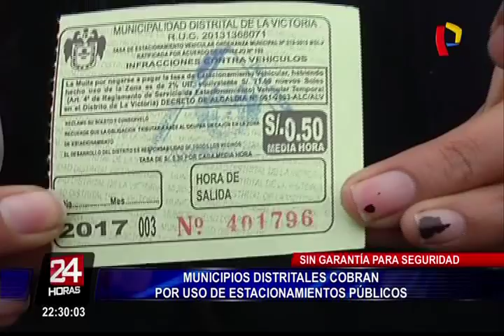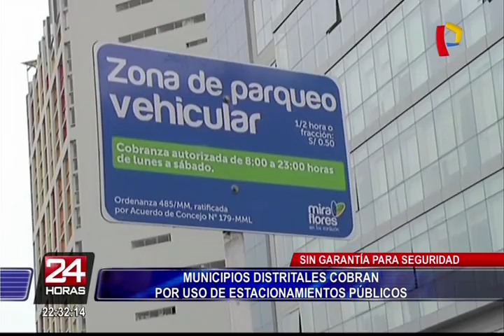Conductores rechazan cobro por uso de estacionamientos públicos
San Isidro es uno de los pocos distritos que no cobran a los conductores por el estacionamiento en la vía pública. Sin embargo, existen otros como La Victoria, Lince o Miraflores que exijen un pago para el parqueo de sus vehículos.

En la avenida Iquitos, entre la cuadra cinco y diez del distrito de La Victoria, algunos trabajadores municipales con talonarios en mano, cobran a todo conductor estacionado en la zona permitida. De forma similar, en Lince, los parqueadores no solo usan la segunda fila de la pistas, sino que además alquilan la zona destinada para los usuarios como espacio para alquilar.

A pesar que para muchos conductores, estacionar los autos en las calles es mucho más económico que en una playa privada, varios muestran su malestar tras no existir una completa seguridad al cuidar sus vehículos.